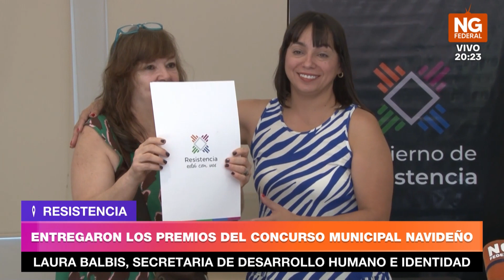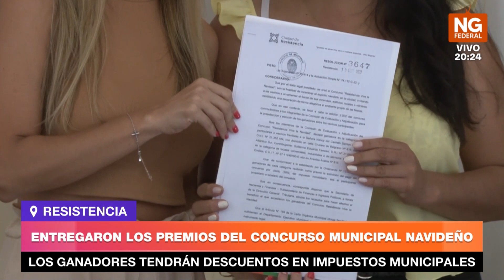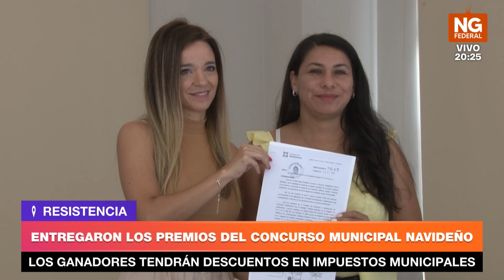NGFEDERAL - ENTREGARON LOS PREMIOS DEL CONCURSO MUNICIPAL NAVIDEÑO - RESISTENCIA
La secretaria de Desarrollo Humano e Identidad, Laura Balbis en conferencia de Prensa, entregó Resoluciones a los ganadores del concurso navideño.
LAURA BALBIS, SECRETARIA DE DESARROLLO HUMANO E IDENTIDAD